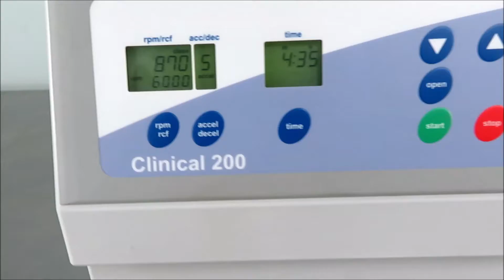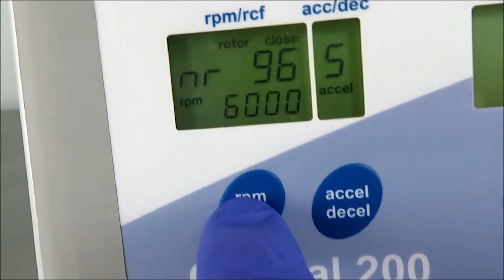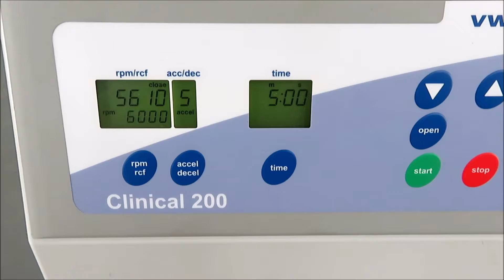VWR Clinical 200 Centrifuge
VWR Clinical 200 Centrifuge is available from The Lab World Group.